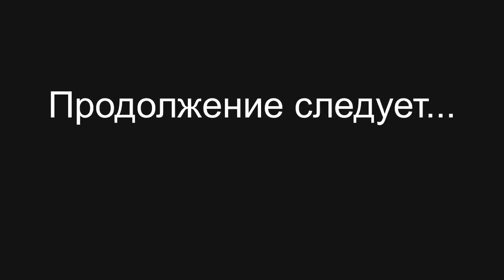Сериал Печалька #5 Ремонт тормозов ПО ДЕШМАНУ за 1000р.